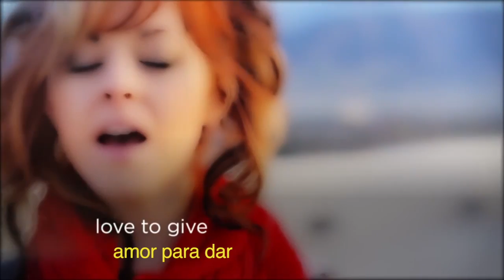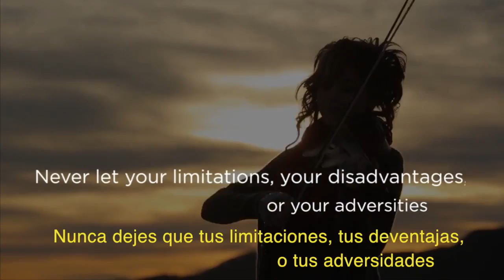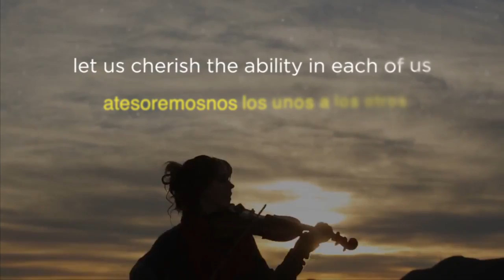Ven, Oh Emmanuel Lindsey Stirling & Kuha'o Case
Lindsey Stirling (violín) y Kuha'o Case (piano) nos enseñan en este vídeo que no debemos dejar que nuestras limitaciones nos impidan perseguir nuestros sueños y desarrollar nuestros talentos.